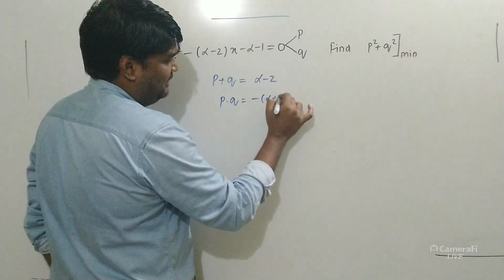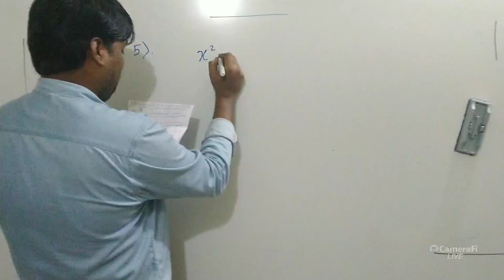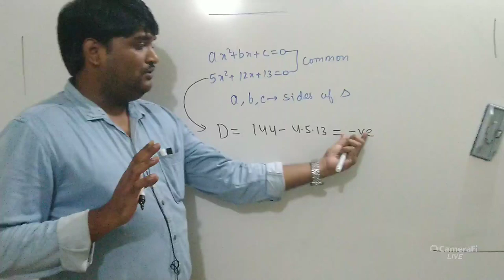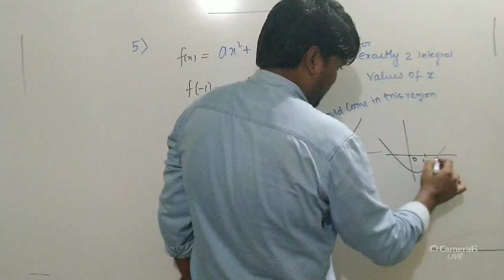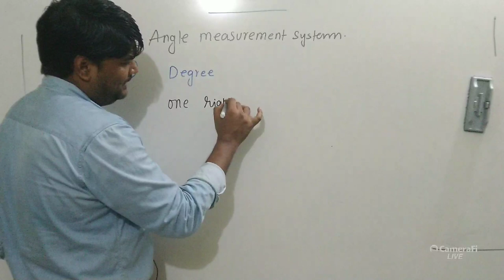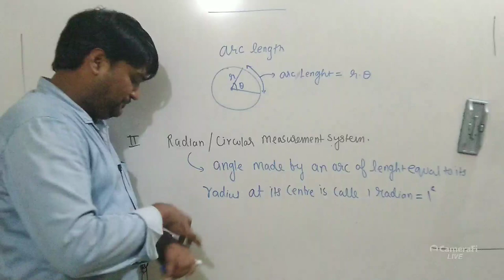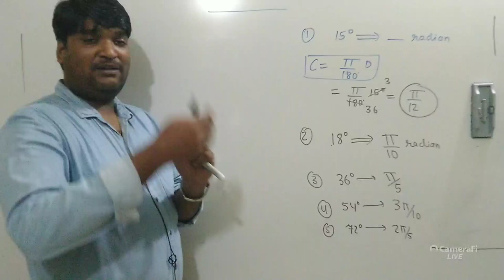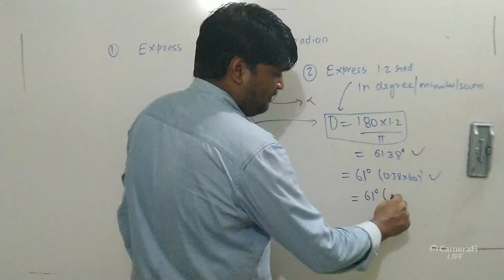TRIGNOMETRY LECTURE 1